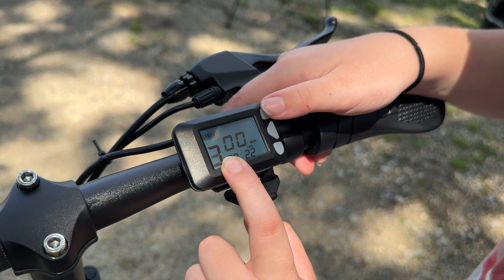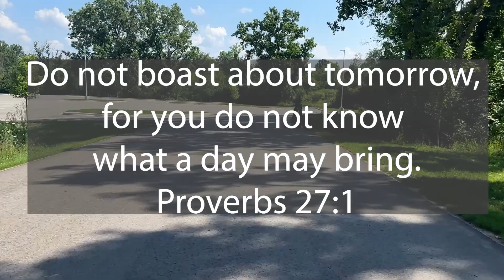This Made Her So Happy!!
We have been looking for a way for our whole family to go out ebiking together and we finally have a solution. The problem has been finding an eBike small enough for our 11 year old and one that wasn't too powerful or dangerous. Finally we have a solution that she absolutely loves with the Hiboy ecom 14.